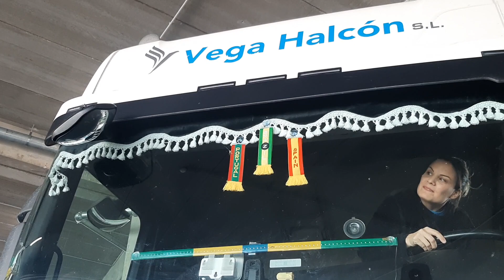VEJA como Eles Fazem para CONHECER a Europa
Encontrei o Rafael Truck por acaso durante um carregamento e rolou um bate-papo da hora Veja o video! Obrigado mano @rafaeltrucknaeuropa3984  pela disposição